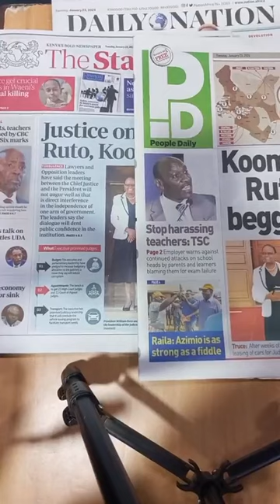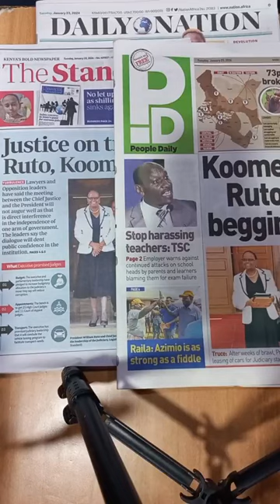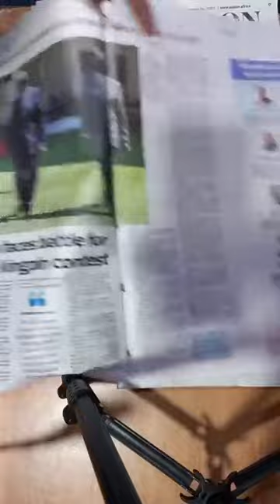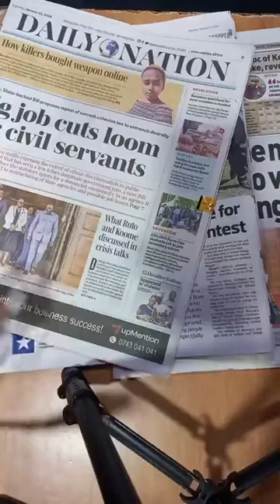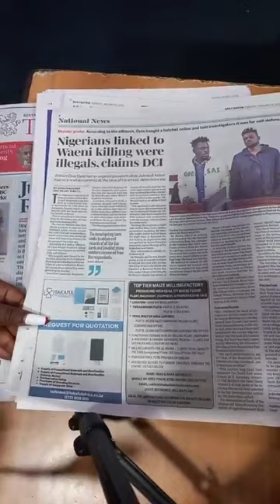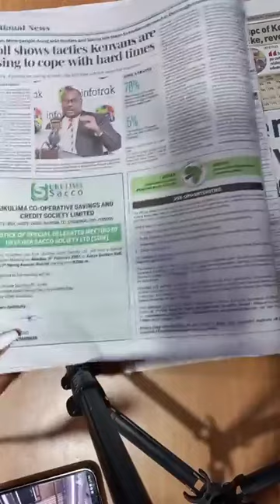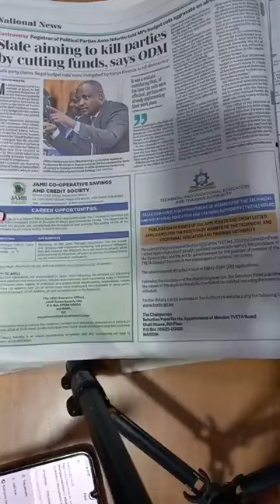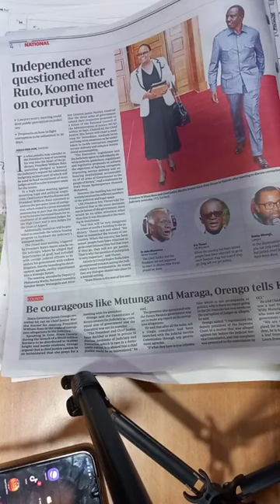Maria Mari Magatghitiini na Gatonye wa Mbugua na Muthee Kiengei |23/01